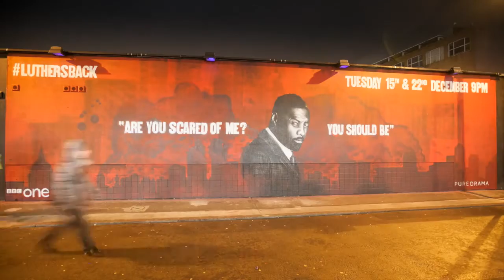Clip: LuthersBack | Time Lapse Video | Luther | BBC One (The Fan Carpet)